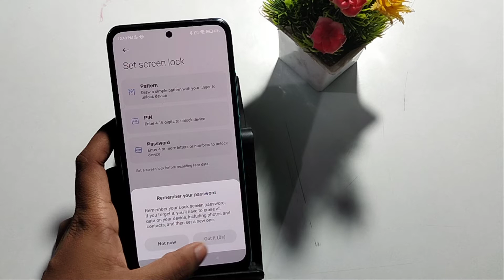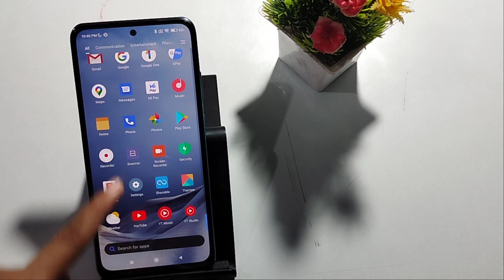poco X3 Pro | how to set a force lock | face lock kaise lagaye |face lock lagane ka tarika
poco X3 Pro | how to set a force lock | face lock kaise lagaye |face lock lagane ka tarika | how to use face lock setting |face lock kaise lagate Hain |how to set face lock in poco m2 pro